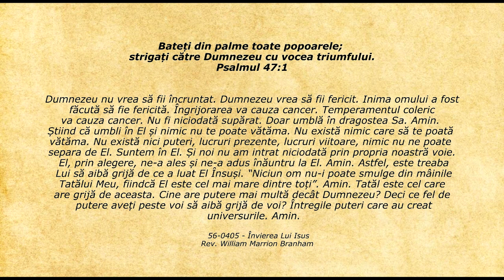Lifeline - Citatul zilei 12.10.2018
Psalmul 47:1 - Bateți din palme toate popoarele; strigați către Dumnezeu cu vocea triumfului.

Dumnezeu nu vrea să fii încruntat. Dumnezeu vrea să fii fericit. Inima omului a fost făcută să fie fericită. Îngrijorarea va cauza cancer. Temperamentul coleric va cauza cancer. Nu fi niciodată supărat. Doar umblă în dragostea Sa. Amin. Știind că umbli în El și nimic nu te poate vătăma. Nu există nimic care să te poată vătăma. Nu există nici puteri, lucruri prezente, lucruri viitoare, nimic nu ne poate separa de El. Suntem în El. Și noi nu am intrat niciodată prin propria noastră voie. El, prin alegere, ne-a ales și ne-a adus înăuntru la El. Amin. Astfel, este treaba Lui să aibă grijă de ce a luat El Însuși. “Niciun om nu-i poate smulge din mâinile Tatălui Meu, fiindcă El este cel mai mare dintre toți”. Amin. Tatăl este cel care are grijă de aceasta. Cine are putere mai multă decât Dumnezeu? Deci ce fel de putere aveți peste voi să aibă grijă de voi? Întregile puteri care au creat universurile. Amin.